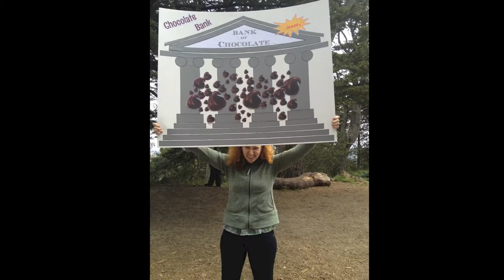Chocolate Bank Robbery Scavenger Hunt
April 2013 Chocolate Bank Robbery Scavenger Hunt in Golden Gate Park.  Teams had to pick the items they'd need to get past a banks security They then had to go to locations on the map where they could pick up their virtual items (by texting the Genius criminal mastermind who orchestrated the heist).  If they won, they got their share of the chocolate.